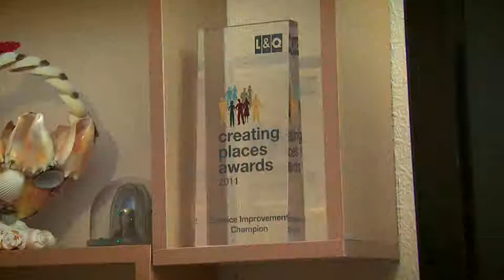L&Q Residents | An interview with Belayneh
"When I was offered this property, I was so pleased, because it is a big two-bedroom flat, with a big kitchen, lots of storage space and a balcony. Most importantly, it's very secure"